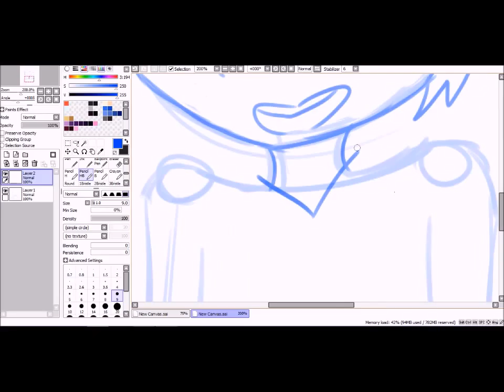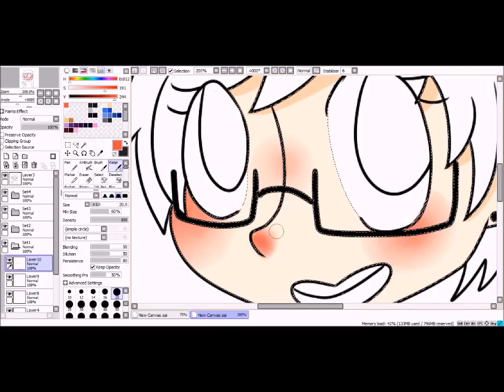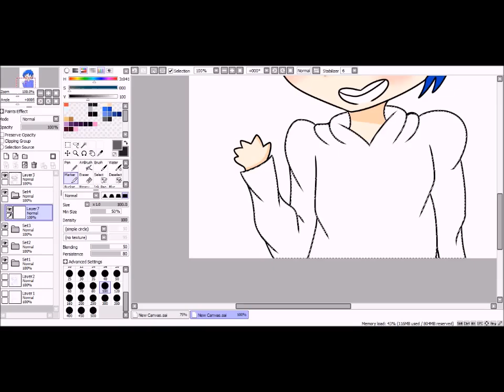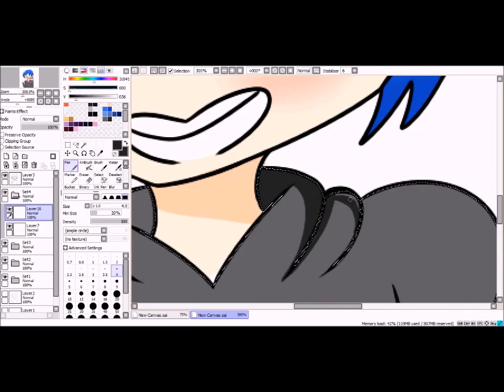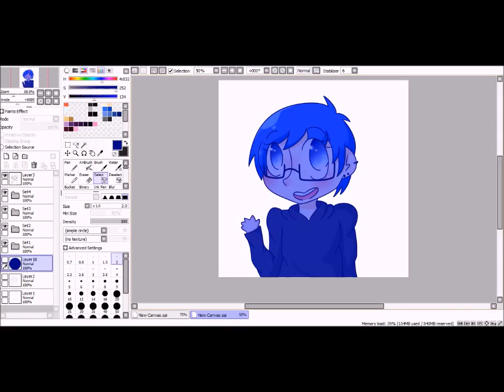Icon Speedpaint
Hey guys, back with another speedpaint video.
I was going to do some commentary but sadly I couldn't because family was over.
 I just wanted to give a small update for this channel which will be me adding cosplay and convention vlogs! I say it falls into the rt category because for the most part I make all of my cosplay items.